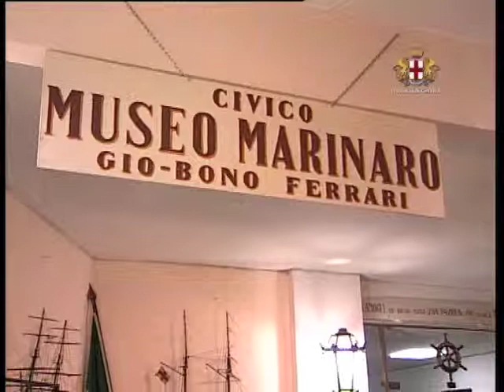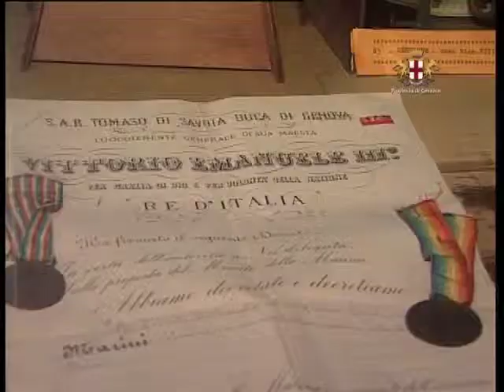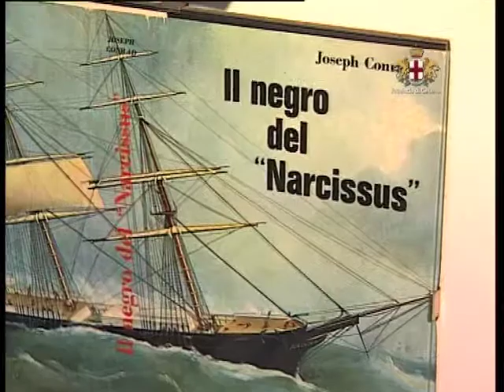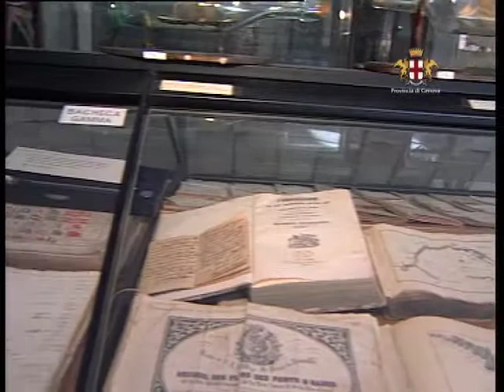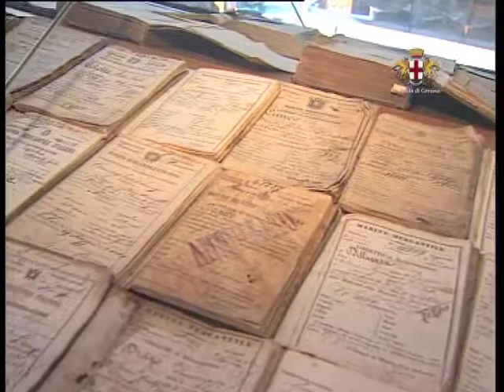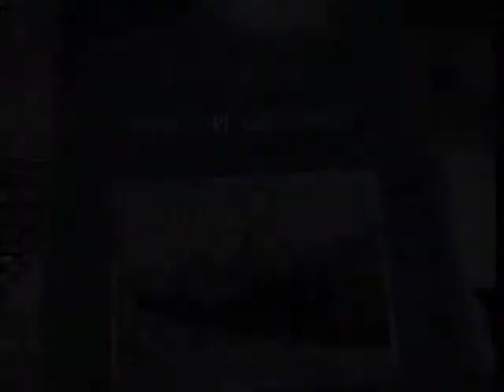Museo marinaro Gio Bono Ferrari (Camogli)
All'interno sono riunite le collezioni che gli armatori di Camogli hanno donato al Comune: tele, fotografie di velieri, modellini di navi, attrezzi per la costruzione di navi, cronometri, preziosi cimeli, ricordi e documenti, quadri, polizze di carico, libretti di navigazione, strumenti di navigazione di ogni epoca (sestanti, ottanti, bussole, meridiane).
Vi si trovano oltre cento tele ship portrait di pittori liguri e non solo, dal 1750 al 1915 circa, tra cui Angelo Arpe, Josè Pineda Guerra, W.H. Yorker e altri, tele raccolte in anni di appassionata ricerca da Gio Bono Ferrari.